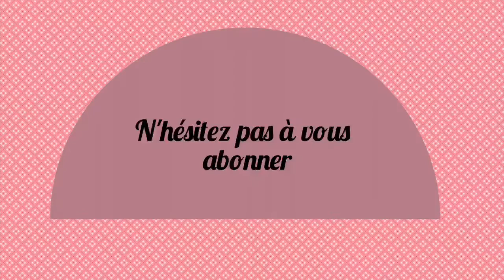RECETTE [3] Yaourt au lait végétal et à la framboise fait maison sans yaourtière !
- Ton guide gratuit pour devenir un apprenti écolo en 7 étapes

- Qui suis-je ?

Nadia, blogueuse écolo et santé depuis 2013. Je partage avec vous le fruit de mes différentes lectures et expériences d'apprentie écolo ainsi que mes coups de coeur du moment.

- A propos de la vidéo :

Voici une recette simple de yaourt maison sans yaourtière. Pour l'arôme vous pouvez mettre n'importe quelle confiture, du miel, de La vanille, prendre des laits déjà aromatisés, des fruits etc. Pareil pour le lait, n'importe quel lait végétal peut être utilisé.